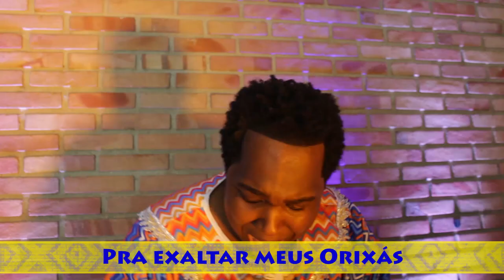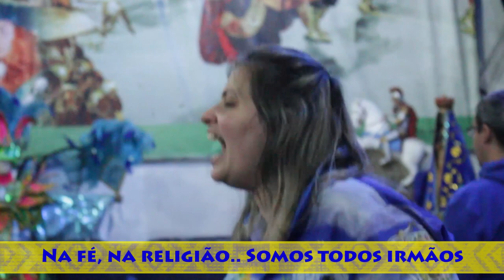Acadêmicos do Tatuapé Campeã do Carnaval 2017 | Clipe Oficial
Acadêmicos do Tatuapé 2017
Enredo -  Mãe-África conta a sua história: Do Berço Sagrado da Humanidade à  Terra Abençoada do Grande Zimbawe!
Intérprete - Celsinho Mody

Raiou... No horizonte meu destino
A vida nesse solo vi brotar
Sou eu... A negra mãe da humanidade
Em meu ventre a verdade, humildade e amor
A força de um filho guerreiro
Herança de luta e dor
Abraça a liberdade, a igualdade em comunhão
A realeza estampada na pele
Coroada num só coração

Bate o tambor... Deixa girar
Pra exaltar meus Orixás
Um canto livre de amor
Na fé, na religião.. Somos todos irmãos

Vejo meus filhos trilhando caminhos
Com a proteção de Obatalá
Em poesia... Brilha a cultura no olhar
Na ginga o batuque espalha magia
Meu samba hoje vai exaltar
Tai o menino da “Terra do Ouro”... Um vencedor
Leva a mensagem, lição para o mundo
Tolerância, paz e amor

É de Arerê... Ilê Ijexá
Essa quizomba de um povo feliz
Eu sou a África, derramo meu axé
Canta Tatuapé